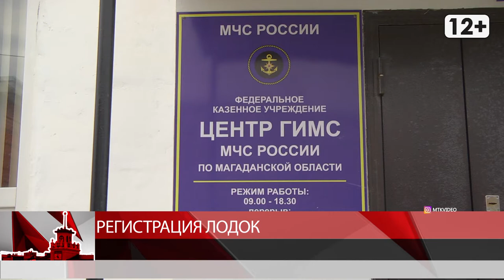Регистрация лодок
Магадан 2020